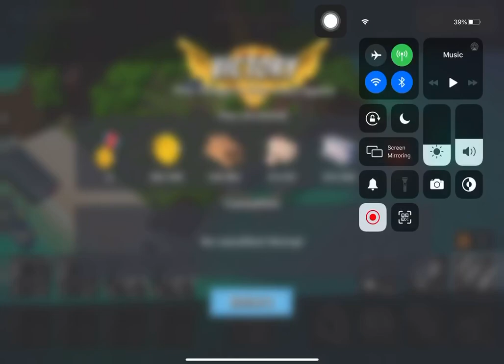Boom Beach - Attack 1737 (Reverse)